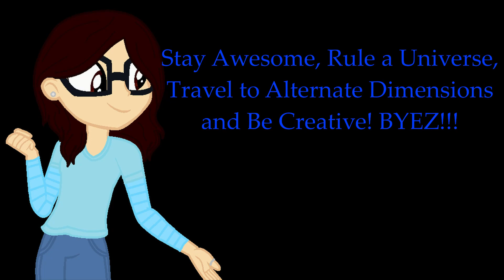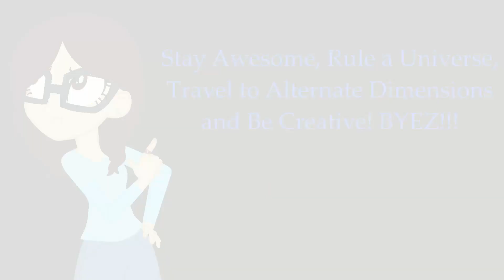Contemporary (Magic)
Contemporary from "Magic" by Superkate Productions

Another month, another track from "Magic" arrives!  This time in proper order!

This piece holds a special place in my heart because it was the first song I ever extended! Fun fact, this song was originally just a minute long, which is a little too short to put on the album. Another fun fact is I named this piece Contemporary because of the Contemporary Hotel at Disney World, due to this song's pretty minimalistic approach that matched the hotel.

Mostly using Flutes, Harps, Bells, cymbals, and an interesting synth, Contemporary is a relatively quiet and unique piece compared to the others. It's one of my personal favorites due to how calm and minimalistic it sounds. Plus, who doesn't love a keychange on the second half of the song? I know I love it!

I hope you enjoy the song, and here's to a good start of 2019!
~Superkate

Heyo peeps! You like the song? I've been thinking of putting "Magic" out as an album but I'm not sure where. Lemme know in the comments if you want to see "Magic" as a purchasable album!